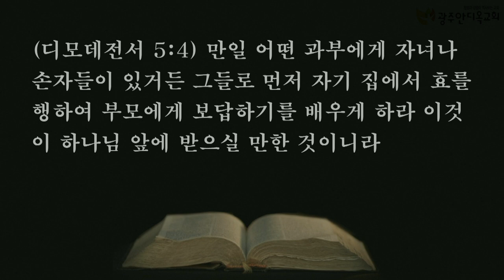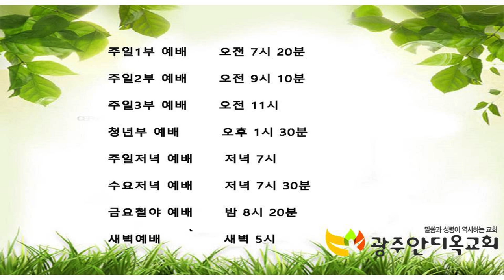부모를 주 안에서 순종하라 - 박영우 목사(2021.05.09 주일3부예배)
본문: 에베소서 6장 1~4절
제목: 부모를 주 안에서 순종하라
설교: 박영우 담임 목사

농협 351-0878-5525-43